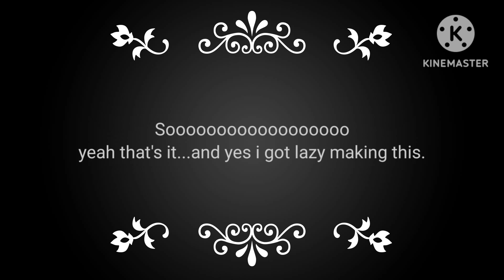The love story💕 (part 2!) (GLMM) (remake)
If you did not watch the first part I suggest you watch it!!!
Anyways I hope you enjoyed!!
Btw this was kinda rushed...but it's not much of a problem👍
You know what funny? the music I used was named romantic 💕 moonlight✨. 😂
Well I guess that's it. BYEEEEEEEEEEEE!💖🎉🎊🥳🧡🔥💥💫🎶💖✨💚💜💕❤️
A bit of info: the music used in the video is not mine!!!